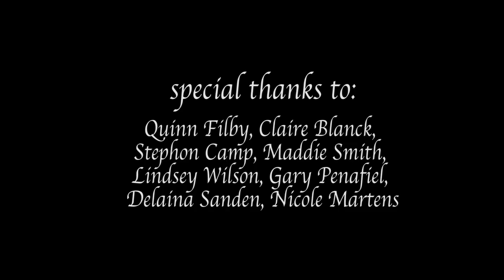Tattoos at BVN